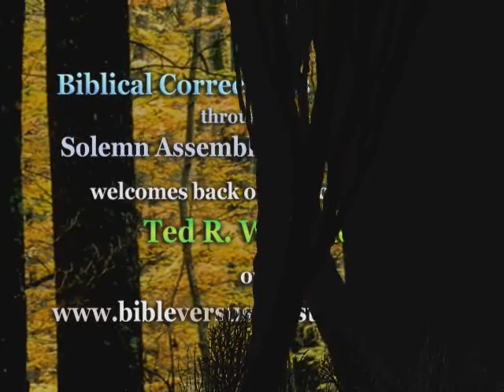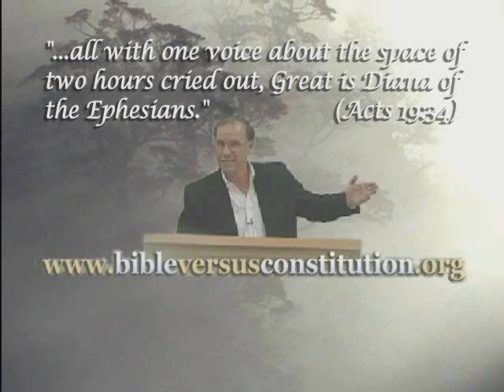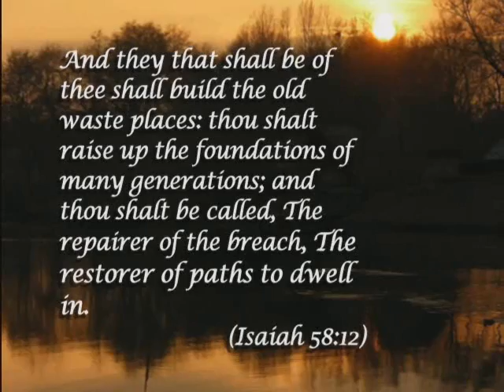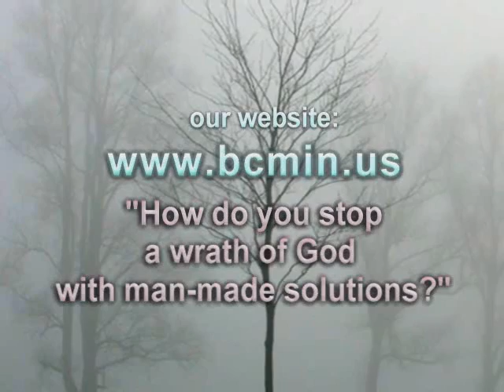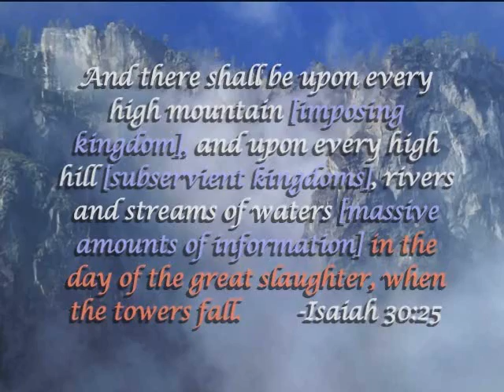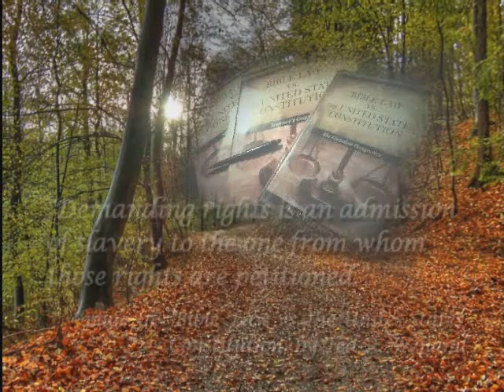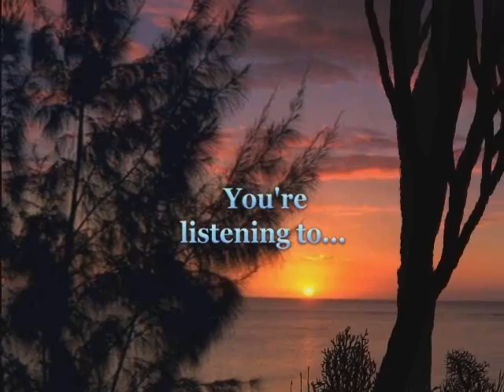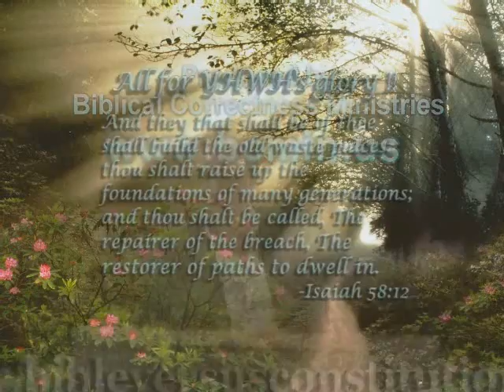Interview with Ted Weiland -Full Length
Ted's growing popularity has encouraged us to re-upload our previous interview in a full length version for those who'd like to share a convenient version of it with their friends.
WIll there be only a small few who will "make the cut" in these times?  WIll a return to a biblical constitution bring America back to its humble place under a most powerful and erciful God as we are starting to feel the confidence of here?   We sure pary that this is so.  This video is still growing in plays on the net in its previous 3-part form because of its timely message.  Enjoy, and give all glory to YHWH!

Websites:
Ted:

See also the books:
"A Biblical Constitution":